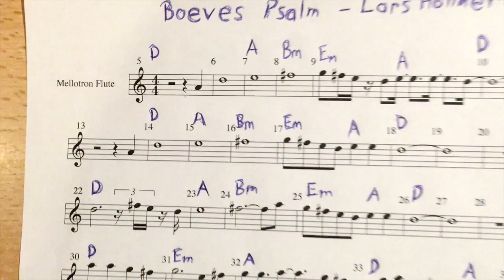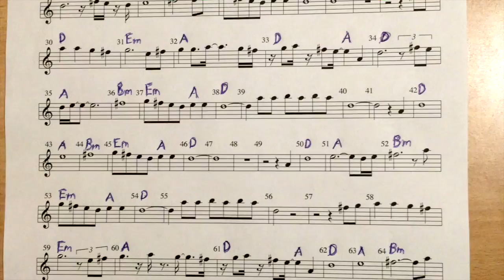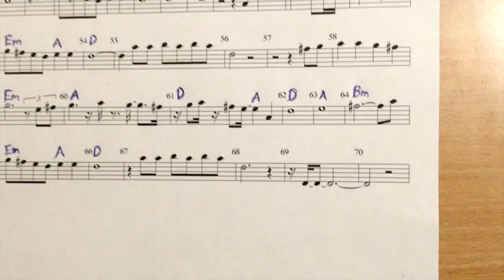William spelar Boeves Psalm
Min son William spelar Boeves Psalm på blockflöjt. Jag kompar på gitarr och synt. William ville inte vara med på bild så jag filmade noterna istället. Noterna är från min syntmelodi, som är mestadels bortklippt och ersatt med Williams flöjt. Bara några syntflöjtlicks kvar. Flöjten följer dock noterna väldigt bra. Sen är det en synt pad i bakgrunden på slutet. Den är från mjukvarusynten Alchemy, som följer med Logic.